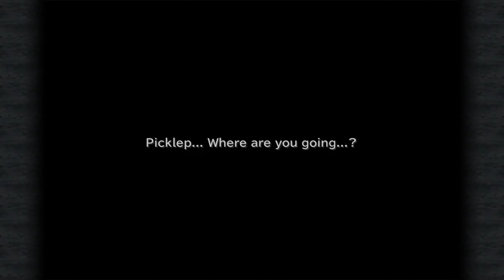Chuuurls Plays Final Fantasy IX, pt. 3-4: Picklepwned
How many times have I said Picklep? How many more times will I let the exquisite poetry of her name spilleth from my lips? A concept, embodied in frog-yearning flesh, joins our team.